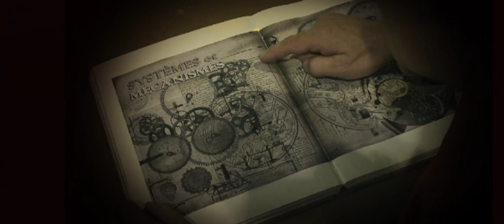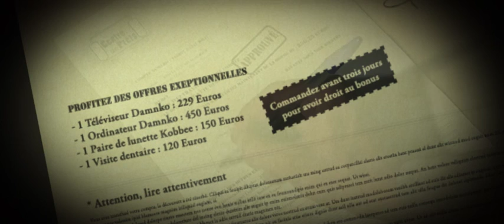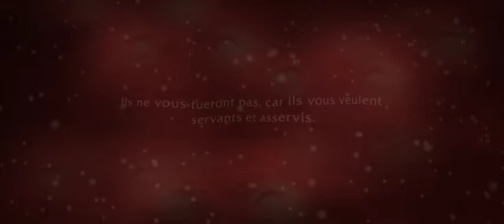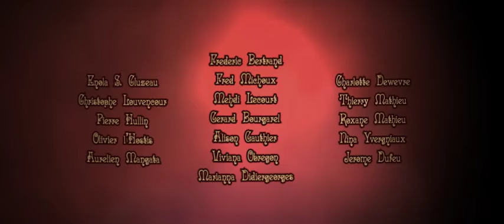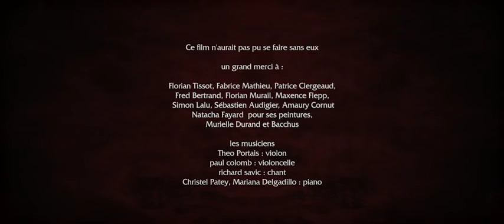Des Maîtres pour l'Eternité film complet